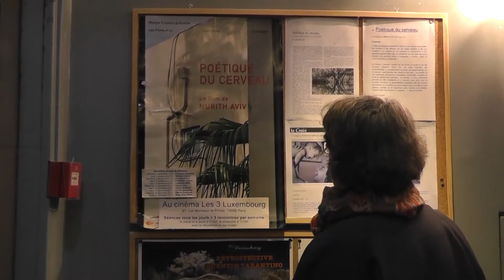POETIQUE DU CERVEAU, un film de Nurith Aviv - Rencontre avec Cécile Wajsbrot - 15.12.15